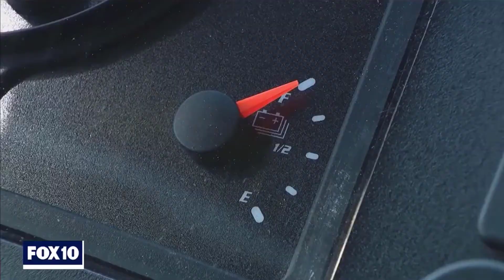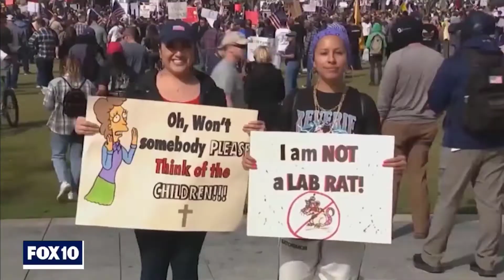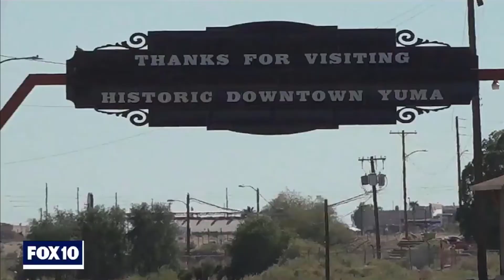Lesko Talks Dems' Spending, Vaccine Mandates, and the Border Crisis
WATCH: I sit down with John Hook on FOX10 Phoenix to discuss the Dems’ reckless spending in Washington, vaccine mandates, and the border crisis.